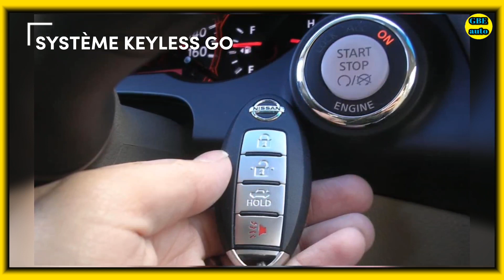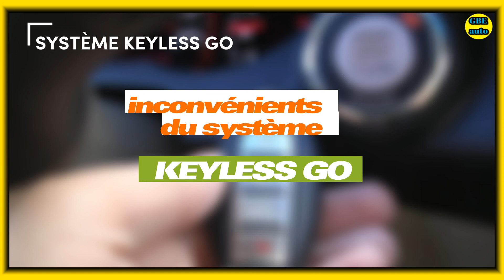DÉMARRAGE VOITURE : Comment Fonctionne le SYSTÈME KEYLESS GO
Le système Keyless Go, également connu sous le nom de système d'accès et de démarrage sans clé, est un système de sécurité pratique et innovant qui permet aux conducteurs d'entrer et de démarrer leur voiture sans avoir à insérer une clé traditionnelle dans le contact.

Idriss Foedje